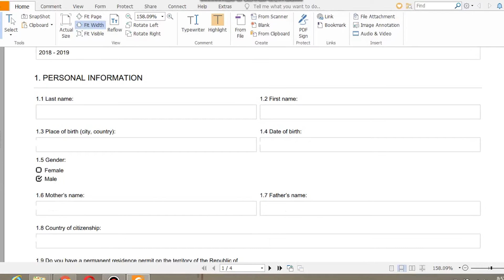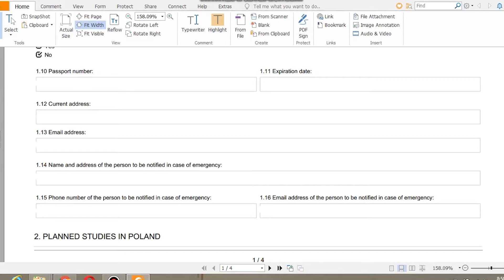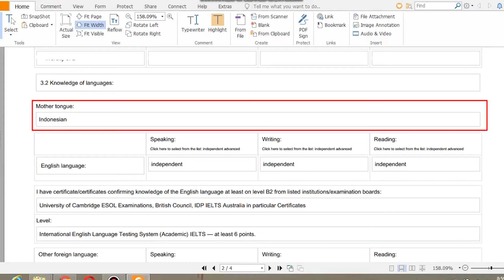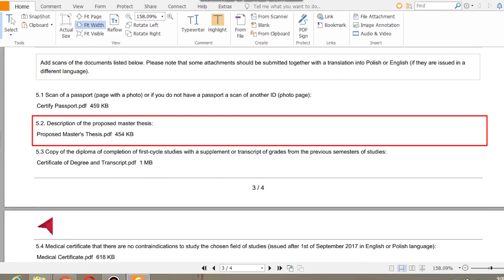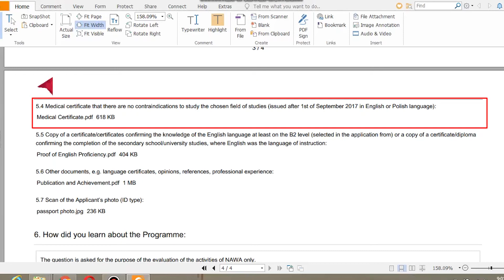PANDUAN PENGISIAN APLIKASI BEASISWA IGNACY LUKASIEWICZ 2020!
Cześć!

Pada kesempatan kali ini kami akan berbagi pengalaman kami dalam pengisian aplikasi beasiswa Ignacy Lukasiewicz sebagai gambaran bagi kalian calon pendaftar pada tahun 2019, semoga membantu :)

Apabila ada yang ingin ditanyakan silahkan komen dibawah atau dm di instagram @jeffrey.hie / @doddydarmawan_